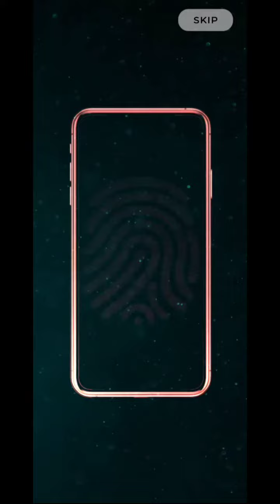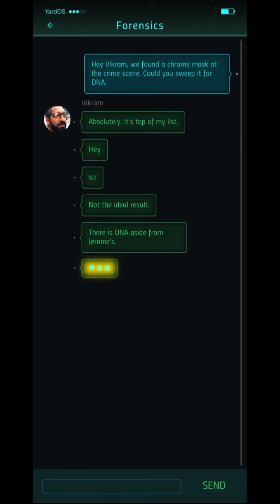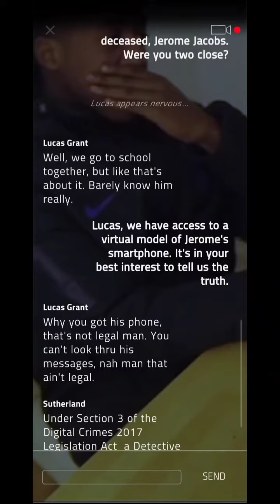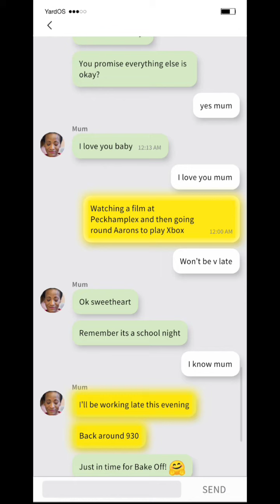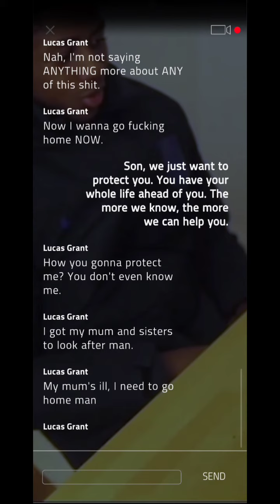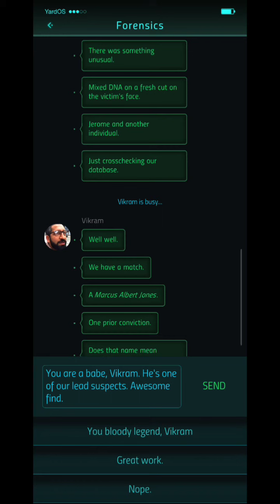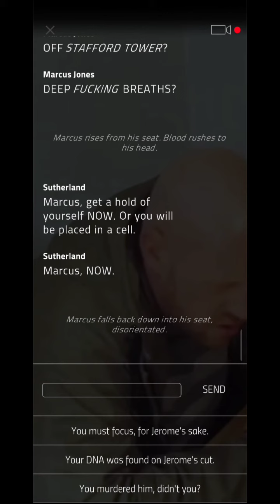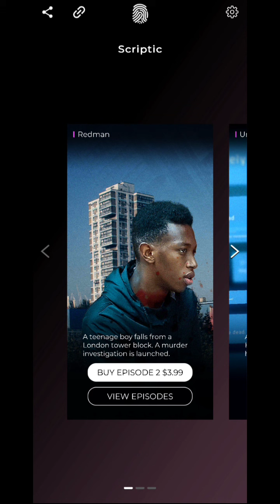Scriptic Dead Man's Phone Episode 1 Redman Walkthrough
If you'd like to support me you can use my link above to download Scriptic for Free and play along.

In this episode we are investigating the murder of Jerome Jacob's. After collect a ton of clues we bring in Lucas and Marcus for questioning.